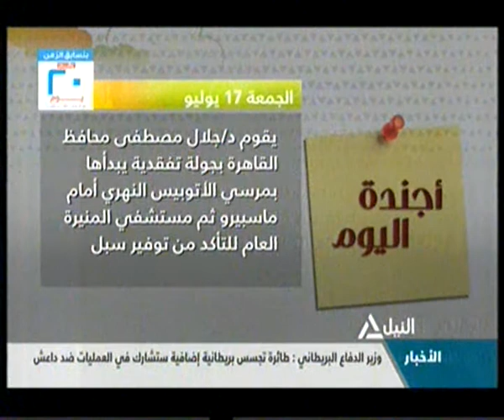اجندة اليوم 17-7-2015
هذا الصباح
اجندة اليوم